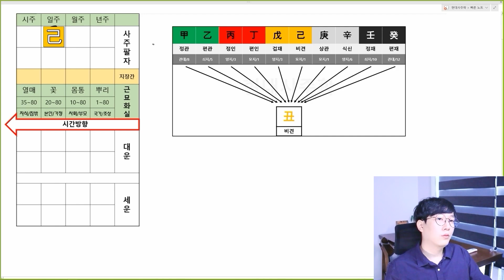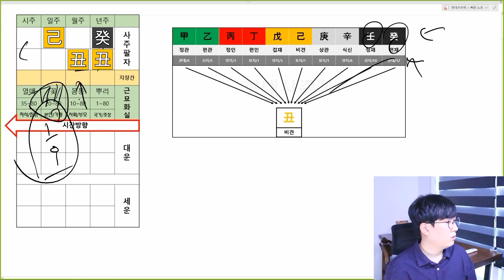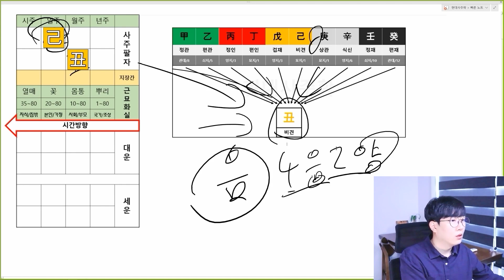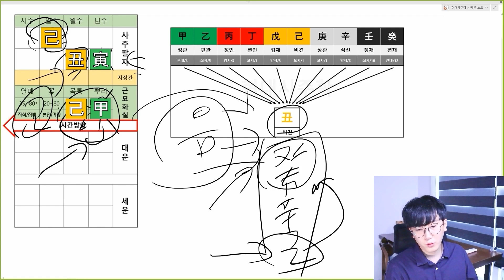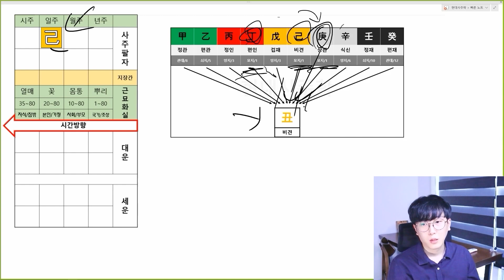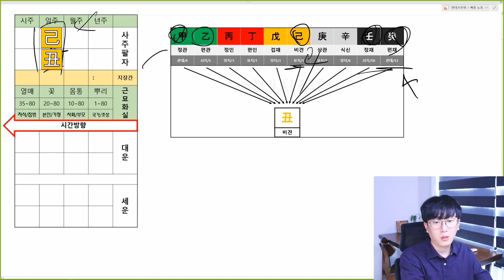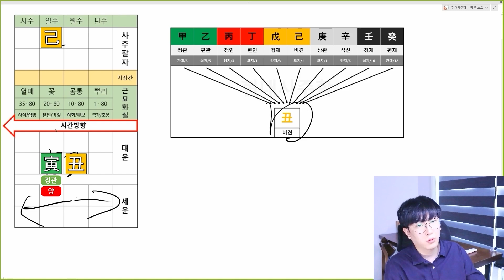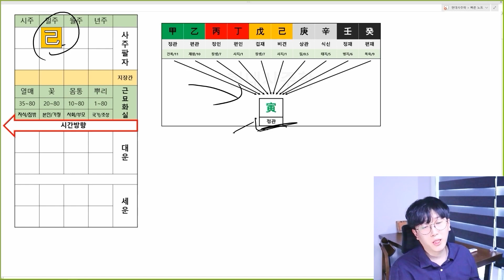기축일주 축토는 비견이 아닌 편재로 봐주세요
기토일간 기준해서 축토는 비견이 되지만 기토가 축토에 입고되면서
비견이 힘을 잃어버리는 공간으로 토로 보기가 어렵고
12월 자수 다음 달인 1월이 축월이 되기 때문에 자수의 연장선으로 보시면 됩니다
그래서 겉은 토지만 속은 수가 되면서 편재가 왕성하게 보시면 되겠습니다

(유료강의) 사주 보는 법 기초는 이것만 알아도 됩니다